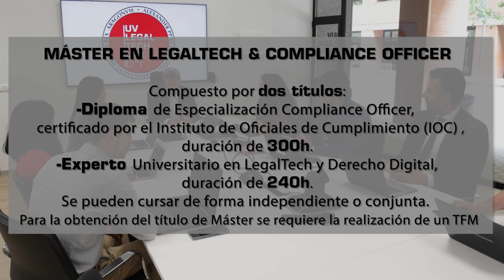Máster en LegalTech & Compliance Officer de la Facultat de Dret-UV. Mª Luisa Atienza